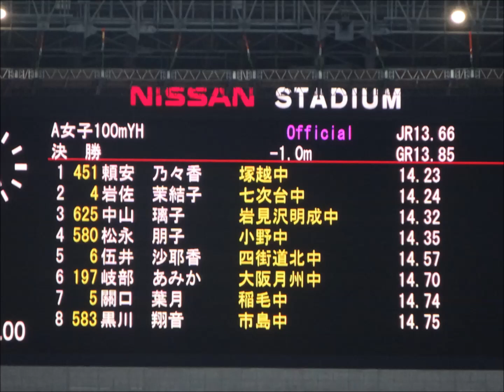ジュニアオリンピック陸上2017・女子A100mYH（ユースハードル）決勝、1着：頼安乃々香（塚越中）14秒23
1着：頼安　乃々香（塚越中）　　　14秒23
2着：岩佐　茉結子（七次台中）　　14秒24
3着：中山　璃子（岩見沢明成中）　14秒32
4着：松永　朋子（小野中）　　　　14秒35
5着：伍井　沙耶香（四街道北中）　14秒57
6着：岐部　あみか（大阪月州中）　14秒74
7着：關口　葉月（稲毛中）　　　　14秒74
8着：黒川　翔音（市島中）　　　　14秒75

会場：日産スタジアム（横浜）